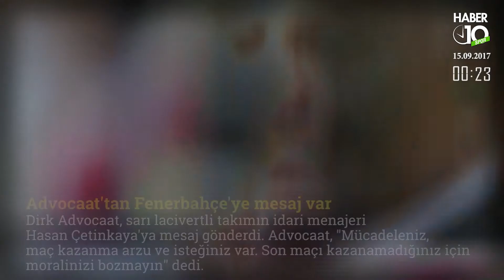60 Saniye 10 Spor - 15 Eylül 2017 CUMA